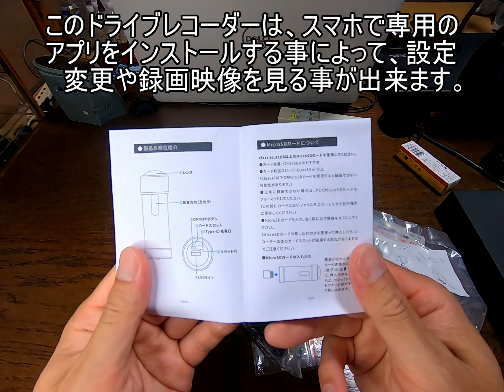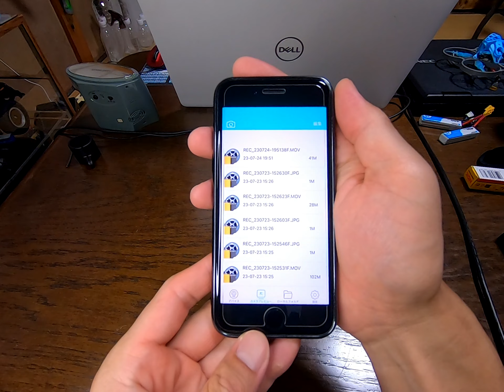安価でも高性能 🏍バイク用ドライブレコーダー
安価な割には画質、性能共に大満足です(^^♪

BGM
DOVA-SYNDROME
曲名　Morning